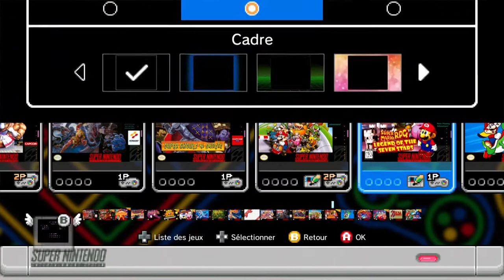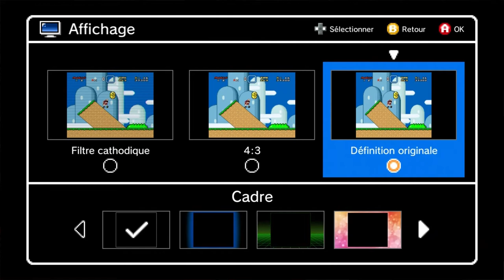Super Nintendo Classic : SNES mini Unboxing & test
Episode 12 : Unboxing et test de la mini SNES, ou SNES Mini comme vous voulez, avec Marco et Romain. Comparatif avec la SNES d'époque et toutes nos impression sur cette nouvelle console rétro officielle de Nintendo